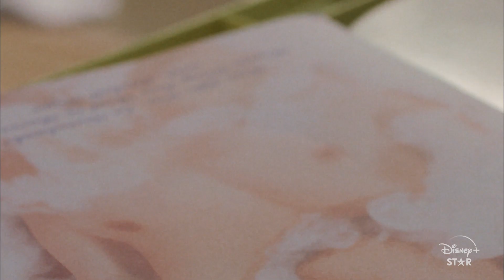Fire Island | Official Trailer | Searchlight Pictures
Andrew Ahn’s FireIslandMovie, starring Joel Kim Booster, Bowen Yang, Conrad Ricamora and Margaret Cho, starts streaming June 17 on DisneyPlus.